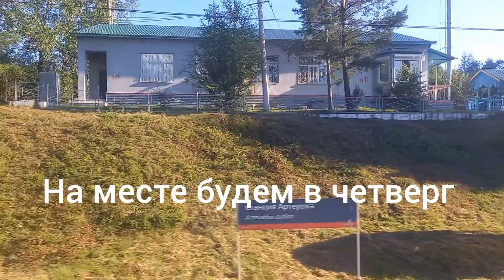Ещё в пути, уже Амурская область.